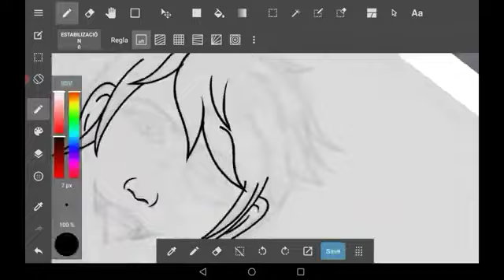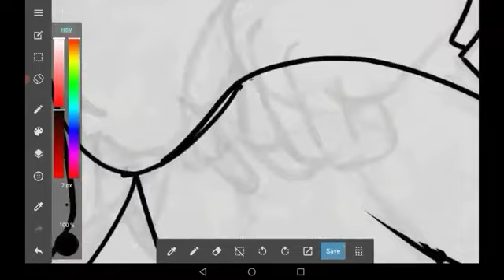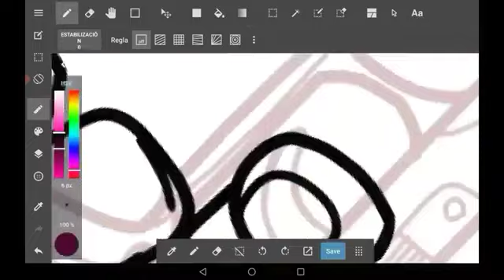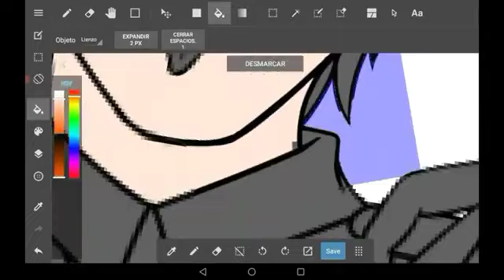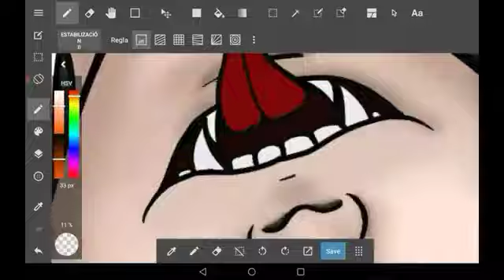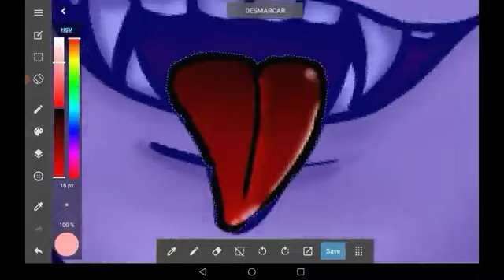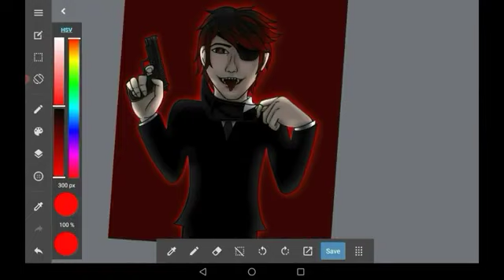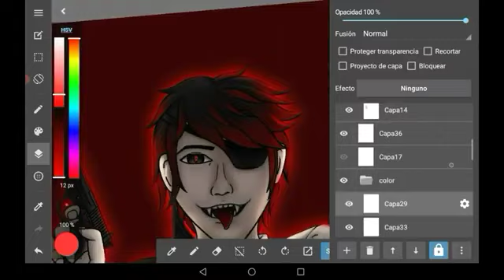Danger - Speedpaint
Hoy nuevamente entré a un concurso probando suerte nuevamente xD, ando practicando anatomía humana y vi una oportunidad jeje así que si ven un defecto disculpen ya mejoraré. El personaje se llama Ángel y es del canal de Zelth-San.

Intro hecha por: Sonic. Exe The King Demon

Tiempo aproximado 3 horas y media 🕒
Gravado con: AZ Screen Recorder 📹
Programas:
- kinemaster Diamond💎
- MediBang Paint 🎨